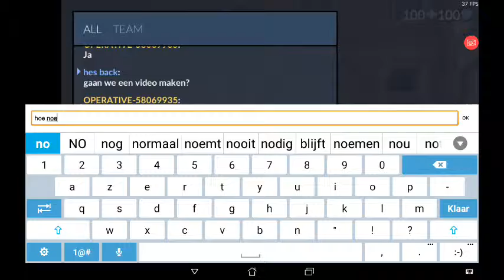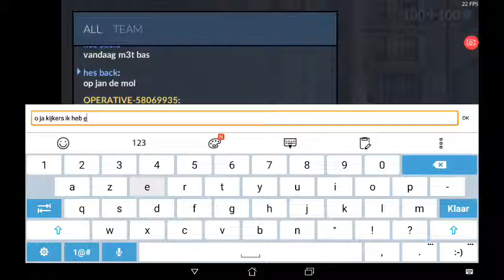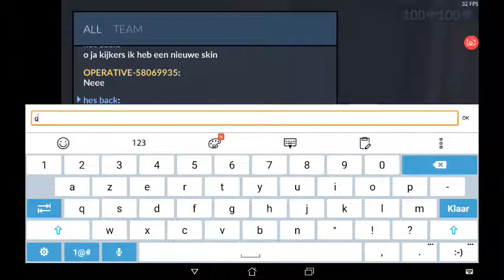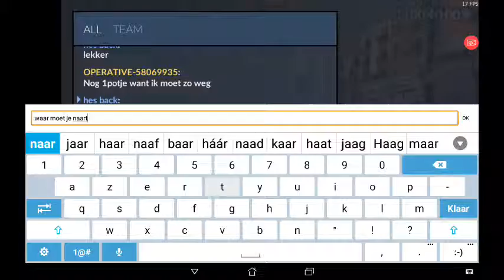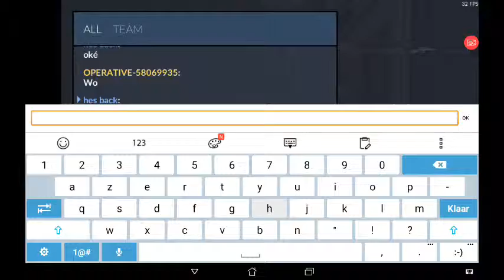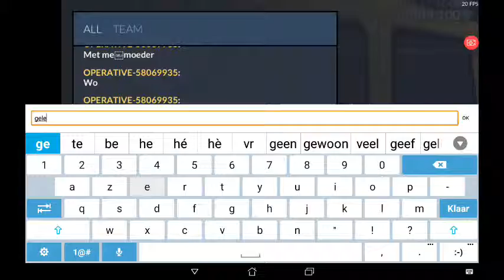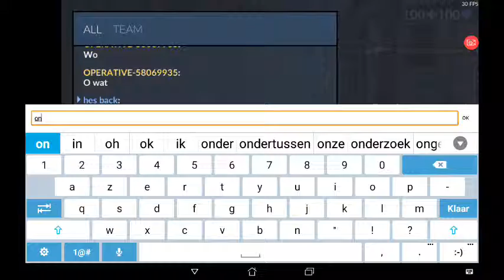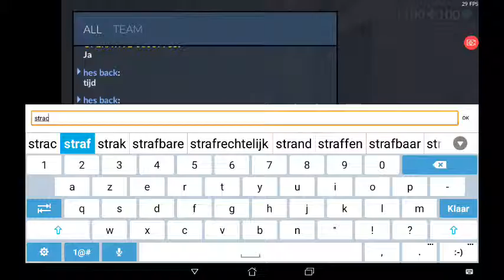Leuke Critical ops ep6